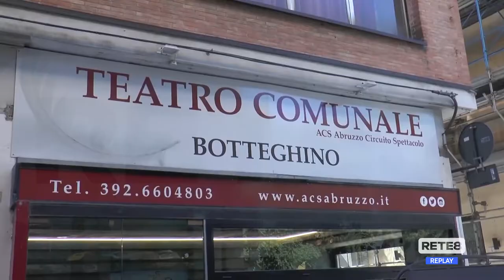Teramo - Dal Pnrr risorse per il teatro comunale